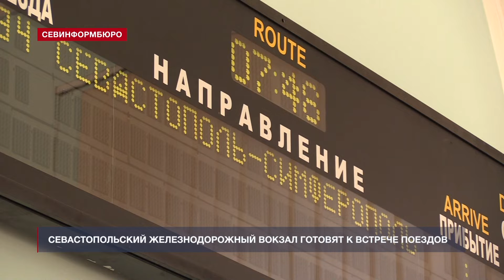Выпуск «Севинформбюро» от 16 декабря 2019 года (19:00)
Выпуск «Севинформбюро» от 16 декабря 2019 года (19:00).